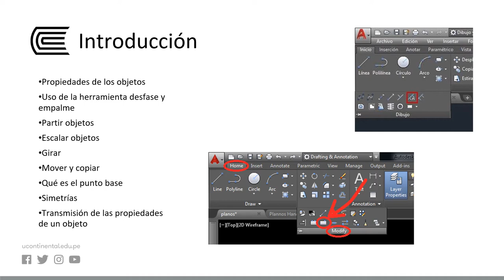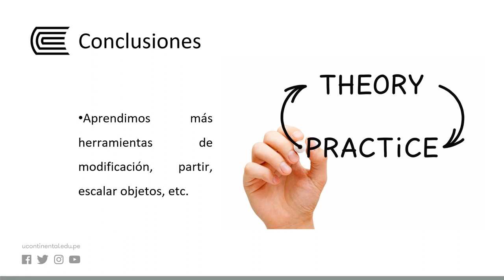Propiedades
Representación Digital I - Semana 09